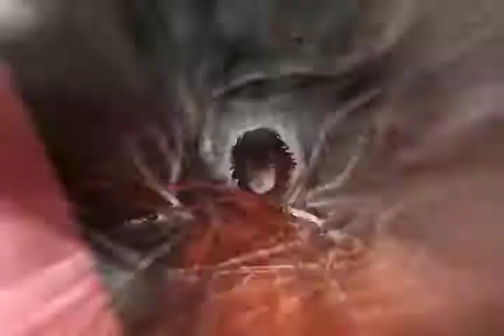[ Nike ] Be the Legend 박지성 - 본편